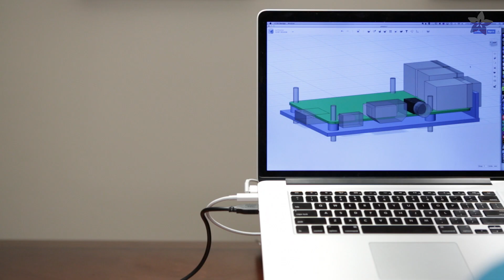3D Printed Raspberry Pi Domo kun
Noe Ruiz shows you how to design a 3D printed enclosure for the Raspberry Pi B+.

The B Plus has updated components, more usb ports and a better layout.

We'll use the mechanical drawing as a reference point for getting the dimensions.

Prototyping can be a lengthy progress, so its a good idea to optimize your parts and iterate until the tolerances are just right.

Keep track of your revisions and save copies of all the original solids for backups.

The 4 mounting holes offers a better design approach. Designing stand offs to elevate the board gives proper clearance to the components.

Testing the ports by adding every cable ensures every fits just right.

Once all the dimensions are tested, its time to design the full enclosure.

Get inspired to design with style in mind, like why not put a face on it?

Anyway, a two piece design make its easy to take apart and using standoffs on both parts allow you to secure the enclosure together with machine screws.